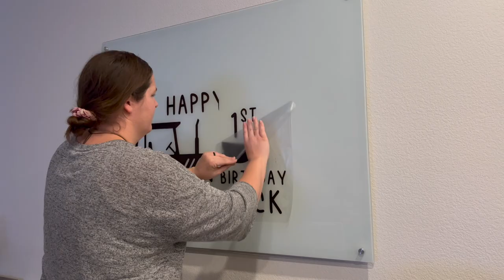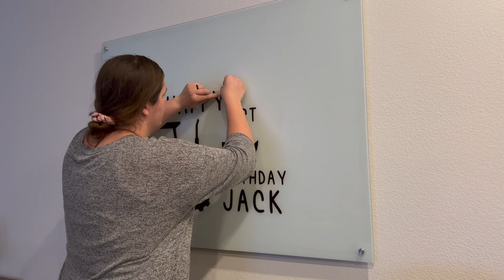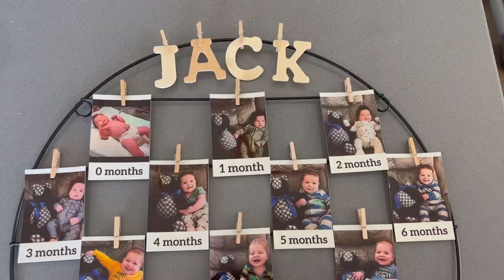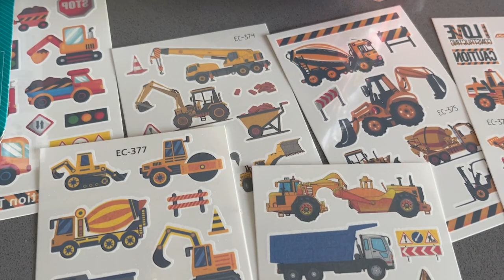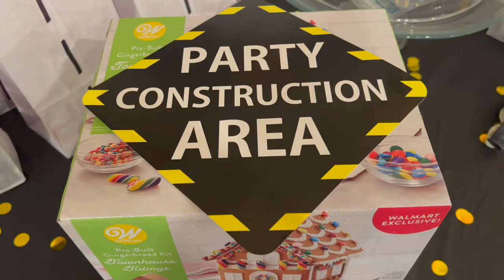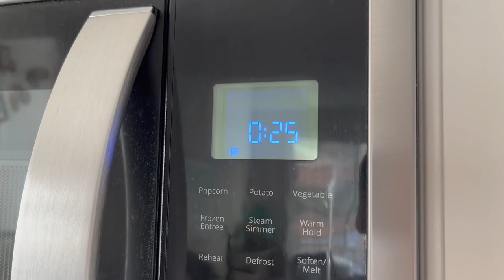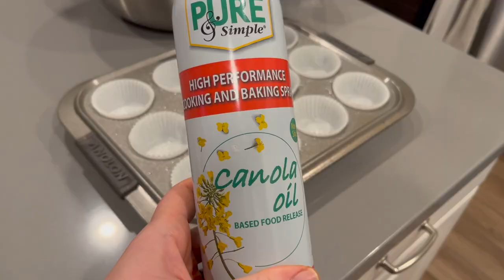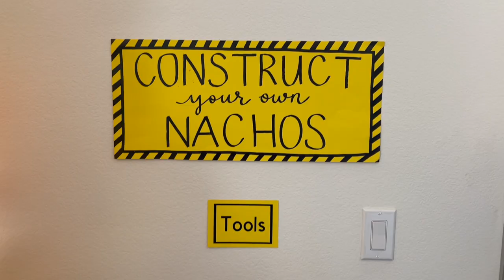Construction Birthday Party Prep | JACK'S FIRST BIRTHDAY PARTY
Today we are party prepping for Jack's first birthday! Since he won't remember this and doesn't have a preference of the theme, I figured I would reuse Aubrey's construction party decorations to make my life a little easier (since we were also celebrating my birthday too). In the past I have split all of my party prepping into multiple videos, but this time I figured I would just put it all in one long video. Which style to you prefer???

About Us:

Our channel, Limabean Living, covers:
-SAHM Life
-Cooking & Baking
-Encouraging mathematical development in children
-Cleaning
-Car Maintenance
-Smart Home Devices
-DIYs
-Frugal Living